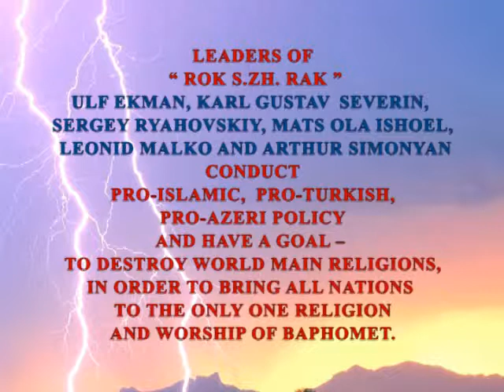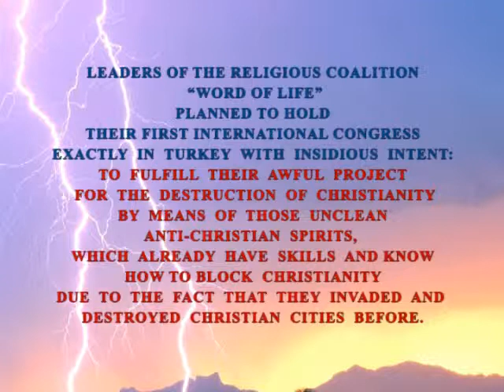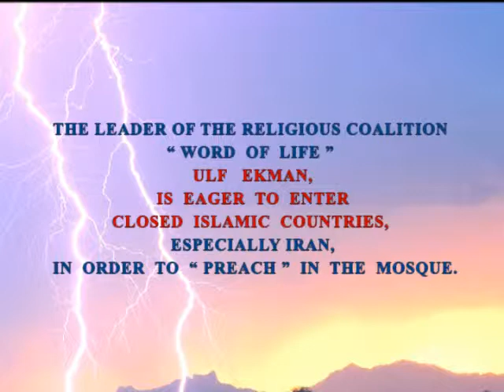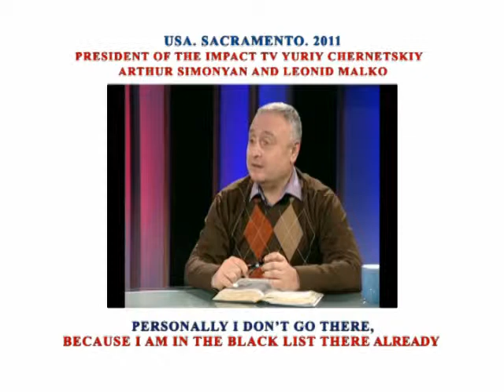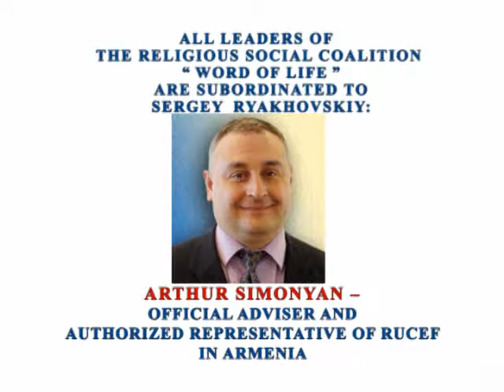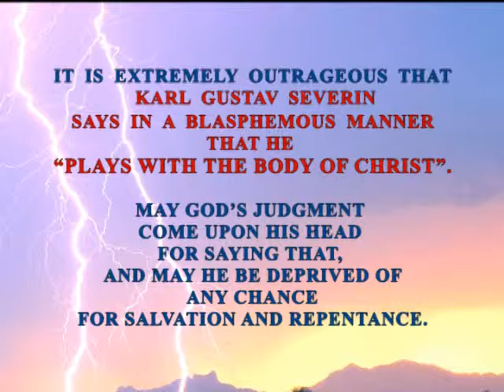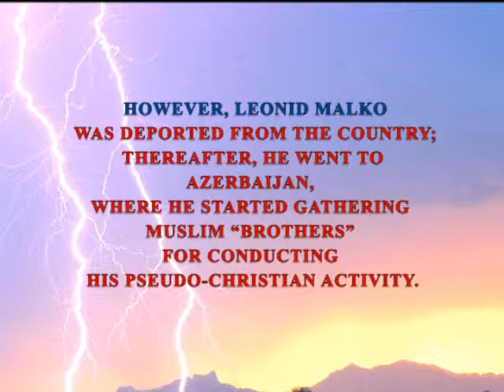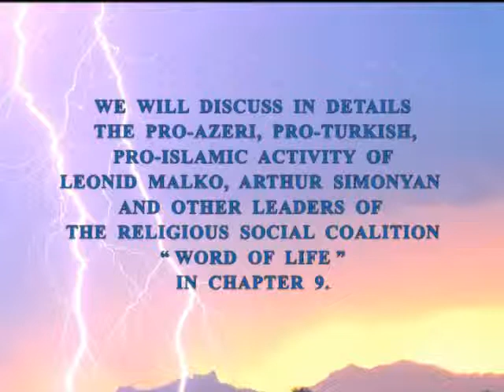8. Pro-turkish policy of coalition "word of life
8 Chapter
Judgment of God over the religious totalitarian coalition "ROK S.ZH. RAK " and over its leaders "ULEM-GURU ADAM-MAG: SLEP I NAG I SPAL V AD ". Leaders of " ROK S.ZH. RAK " Ulf Ekman, Karl Gustav Severin,Sergey Ryahovskiy, Mats Ola Ishoel,Leonid Malko and Arthur Simonyan conduct pro-islamic, pro-turkish, pro-azeri policy and have a goal --to destroy world main religions, in order to bring all nations to the only one religion and worship of Baphomet.